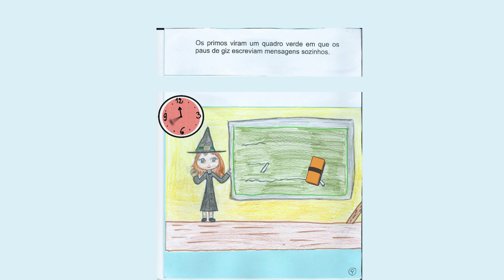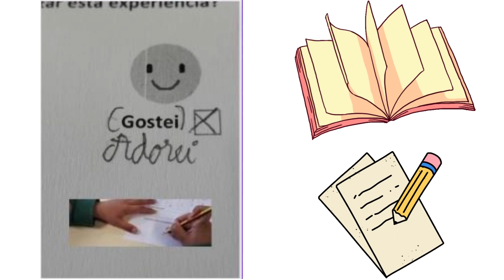A Bruxa Cartuxa. AE N.º 1 de Beja. Biblioteca Escolar de Santiago Maior. Alunos do 3 DST.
A Bruxa Cartuxa. Recriação da obra pelos alunos da turma D do 3.º ano da Escola Básica de Santiago Maior. Atividade no âmbito do projeto "Escola a Ler" - Leitura orientada em sala de aula.